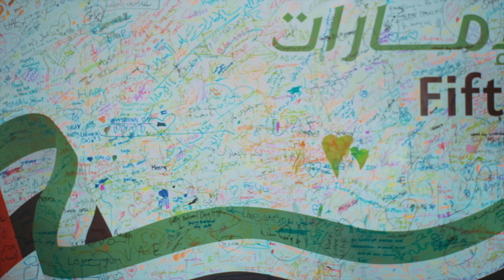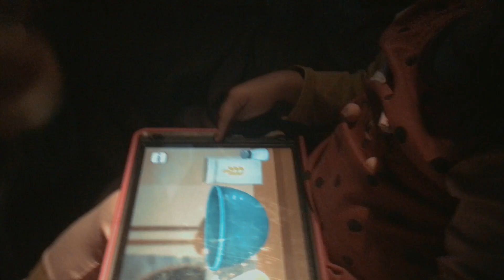TRAVEL VLOG I Our byahe papuntang USA by Joey Atijada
Share ko lang guys 😆